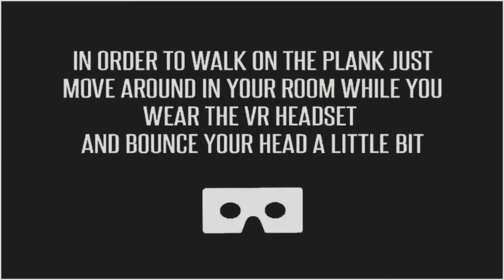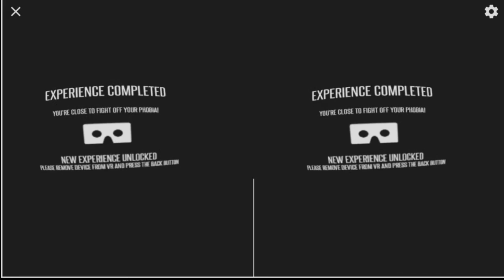Walk the plank VR (android version)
If you want the game download link coment down below!